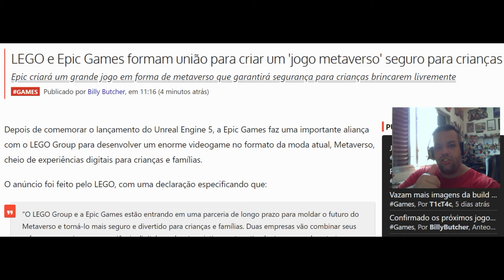LEGO e Epic Games formam união para criar um 'jogo metaverso' seguro para crianças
Epic criará um grande jogo em forma de metaverso que garantirá segurança para crianças brincarem livremente

Depois de comemorar o lançamento do Unreal Engine 5, a Epic Games faz uma importante aliança com o LEGO Group para desenvolver um enorme videogame no formato da moda atual, Metaverso, cheio de experiências digitais para crianças e famílias.

O anúncio foi feito pelo LEGO, com uma declaração especificando que:

"O LEGO Group e a Epic Games estão entrando em uma parceria de longo prazo para moldar o futuro do Metaverso e torná-lo mais seguro e divertido para crianças e famílias. Duas empresas vão combinar seus esforços para criar uma experiência digital envolvente, criativamente estimulante e capaz de entreter crianças de todas as idades juntas.”

A intenção declarada da LEGO e da Epic Games é, portanto, criar um jogo como serviço (GaaS) de Metaverso, adequado para famílias, um espaço seguro onde crianças e adolescentes terão acesso a muitas ferramentas criativas ligadas, é claro, ao mundo de LEGO.

O CEO e fundador da Epic, Tim Sweeney, abraça ansiosamente esta nova aliança e explica que:

"O LEGO Group cativou a imaginação de crianças e adultos por meio de brincadeiras criativas por quase um século, e hoje só podemos ficar emocionados em saber que podemos nos juntar a eles para construir um espaço digital no Metaverso que seja divertido, inclusivo, seguro e cheio de oportunidades para crianças e famílias.”

Conhecidos pelo enorme sucesso comercial Fortnite, a Epic poderia estar criando aqui um jogo que pode revolucionar a indústria e remodelar o significado de videogames.

Se em 2018 tudo se tornou Battle-Royale, caso o 'LEGO Metaverso' se mostre funcional, mais e mais empresas deverão adotar a sensação do momento, o de "grandes Metaversos infinitos".

______P___A___R___C___E___I___R___O___S________
MEXGAMEPLAY_YT
LIVE, NOTICIAS, JOGOS GRATIS, PROMOÇÕES, TUTORIAIS E DICAS !!!
LÉOLAGETV
NOTICIAS DE POLITICA E DA ATUALIDADE, ENTREVISTAS, GAMEPLAYS, ETC...